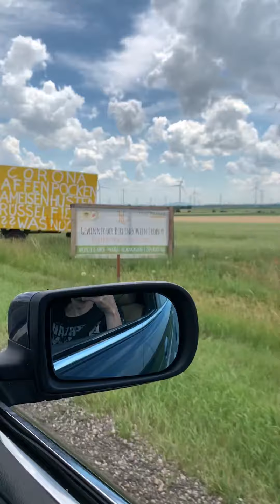Poolleiter abholen Roadtrip Österreichisches Autobahn Baustellennetz (06/2022)